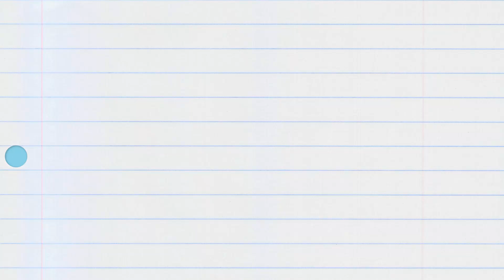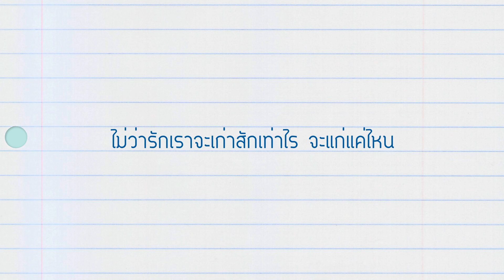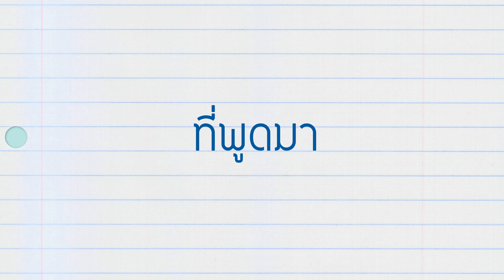สัญญารัก - เต๋า เศรษฐพงศ์ [Official Lyric VDO]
เต๋า เศรษฐพงศ์ - สัญญารัก [Official Lyric VDO]
เพลงประกอบภาพยนตร์ ประโยคสัญญารัก

"ถ้าใช้เหตุผลผมคงไม่สามารถรักพี่ได้
แต่ถ้าใช้ความรู้สึกผมคงอยู่ไม่ได้ถ้าไม่มีพี่"

- "จิ้ง" (รับบทโดย เต๋า เศรษฐพงศ์ เพียงพอ)

"ประโยคสัญญารัก"
ประเดิมเรื่องแรกที่ดาวรุ่งหนุ่ม "เต๋า เศรษฐพงศ์ เพียงพอ" มีโอกาสได้รับบทนำ คู่กับนางเอกยอดฝีมือรุ่นพี่อย่าง "หมิว ลลิตา ปัญโญภาส" โดยฝีมือผู้กำกับ "บูม พลัฎฐ์พล มิ่งพรพิชิต" ค่ายหนังรุ่นใหม่ไฟแรงอย่าง LOVETITUDE

และ ครั้งแรกกับโอกาสในการถ่ายทอดเพลงประกอบหนังโรแมนติกดราม่าเรื่องนี้

เพลงที่มีเหตุผลมากมาย.. ที่ทำให้ตัวอักษรมารวมเป็นหนึ่งคำ
เพลงที่มีเหตุผลอีกหลายร้อยพัน.. ที่ทำให้หลายๆ คำ กลายเป็นหนึ่งประโยค
แต่มีไม่กี่เหตุผล.. ที่ทำให้ประโยคบางประโยคมีความหมาย
และกลายเป็น ..คำสัญญา.. ที่มาจากหัวใจ
หนึ่งในเหตุผลของความหมายนั้น
คือ ..เธอ.. ที่เป็นความหมายในทุกทุกวัน

เพลง : สัญญารัก
นักร้อง : เต๋า เศรษฐพงศ์ เพียงพอ
เนื้อร้อง-ทำนอง : สมภพ โภคพูล
เรียบเรียง : กลม-มน

ซิงเกิ้ลล่าสุดที่ทุกคำร้องมีความหมาย ทุกบรรทัดมีความรู้สึก จาก "เต๋า เศรษฐพงศ์ เพียงพอ"
กับทุกประโยคทุกท่วงทำนองที่ถูกแต่งขึ้นจากความหมายในความรักต่างวัยของ "จิ้ง" (เต๋า เศรษฐพงศ์) และ "เอี๊ยม" (หมิว ลลิตา) จากภาพยนตร์โรแมนติกดราม่า "ประโยคสัญญารัก" ซึ่ง"เต๋า"หยิบดึงเอาอารมณ์จากทุกบรรทัดในบท เรื่อยไปจนถึงทุกบรรยากาศในทุกๆ ฉาก ทุกตอนมาสื่อสารถึงความรู้สึกหวั่นไหว..ไปจนถึงความแน่วแน่มั่นใจในสัญญารักของจิ้งได้อย่างถึงความรู้สึก ผ่านดนตรีสไตล์โรแมนติกป็อบร็อกที่นุ่มนวลแต่ผสานความหนักแน่นเข้าถึงอารมณ์

พบกับความรัก 40 + 20 ของพวกเขา 18 กรกฎาคมนี้
ติดตามรายละเอียดเกี่ยวกับ ประโยคสัญญารัก ได้ที่